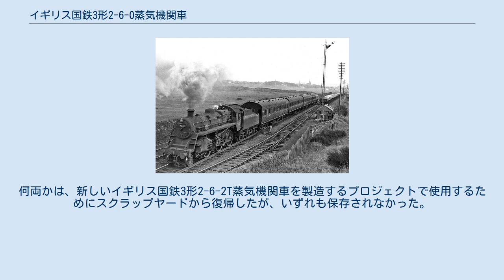イギリス国鉄3形2-6-0蒸気機関車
イギリス国鉄3形2-6-0蒸気機関車（イギリスこくてつ3がた2-6-0じょうききかんしゃ）は、イギリス国鉄の客貨両用蒸気機関車。
設計はロバート・リドルズ。
イギリス国鉄3形2-6-2T蒸気機関車のテンダー機関車バージョンとして製造され、英国中のほぼすべての本線や支線で動作するように設計されている。
シャーシはLMS 4形蒸気機関車に密接に基づいており、グレート・ウェスタン鉄道5101形蒸気機関車および5600形蒸気機関車に採用したグレート・ウェスタン鉄道(GWR)No.2ボイラーの改良型を備え、多くの部品を共有している。
 設計と製造は、イギリス国鉄3形2-6-2T蒸気機関車とともに旧GWRスウィンドン工場で行われたが、一部はブライトン、ダービー、ドンカスターの各工場で設計された。
イギリス国鉄3形2-6-2T蒸気機関車は1952年4月に導入され、本形式は1954年2月に完成した。
イギリス国鉄3形2-6-2T蒸気機関車はより多く、45両が製造されていたが、本形式はわずか20両しか製造されなかった。
さらに5台製造する計画があったが、キャンセルされた。
ボイラーはGWR No.2ボイラーとフランジプレートを共有しているがバレルを短縮した5 13 / 16 インチとドームを加えた。
奇妙なことに、本形式はドンカスター工場が設計したイギリス国鉄4形2-6-0蒸気機関車（76XXX）とは動輪のデザインを共有していなかった。
他の多くのイギリス国鉄標準蒸気機関車と同様に、シャーシにはLMS 4形蒸気機関車とほぼ同じ部品が多数あり、LMSが設計した多くのコンポーネントを使用したが、モーションブラケットはLMS 2形2-6-0蒸気機関車およびLMS 2形2-6-2T蒸気機関車に取り付けられたものの設計から派生した。
多くのより大きなBR規格とは異なり、煙室サドル内の排気蒸気マニホールドは、溶接サドルの一部である鋼製の製造物でした。
多くの大規模なBR規格（BR規格クラス6およびクラス7エンジン）では、排気蒸気マニホールドは、製造時にサドルに溶接された鋳鋼でした。
彼らはBR2A3,500ガロンの入札を備えていました。
構築された機関車のシリンダーカバーには、「ねじ込み」タイプの圧力リリーフバルブが取り付けられていた。
1955年9月から、「ボルトオン」タイプの圧力リリーフバルブを組み込んだ更新用に改訂されたシリンダーカバーが導入された。
 スウィンドン工場で製造されたのは20両、番号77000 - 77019のみだった。
運用は主にイギリス国鉄の北東部とスコットランド地方に限定されていたが、77014号は南部地方で稼働していた。
77014号は、北東部とロンドンミッドランド地域の機関区に拠点を置いていたが、1966年3月にロンドンミッドランド地域のノースウィッチ機関区から南部地域のギルフォード機関区に移され、1967年7月に廃車。
1967年7月9日に南部地域で使用された最後の蒸気機関車になった。
数が少ないため、このクラスは「標準形」のアンチテーゼであり、代わりにイギリス国鉄4形2-6-0蒸気機関車およびイギリス国鉄2形2-6-0蒸気機関車と比較される。
何両かは、新しいイギリス国鉄3形2-6-2T蒸気機関車を製造するプロジェクトで使用するためにスクラップヤードから復帰したが、いずれも保存されなかった。